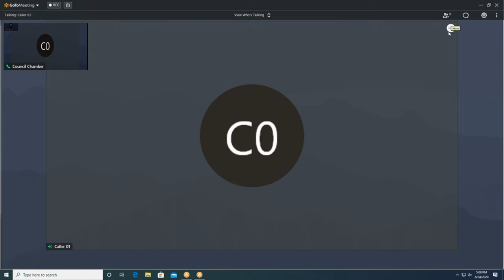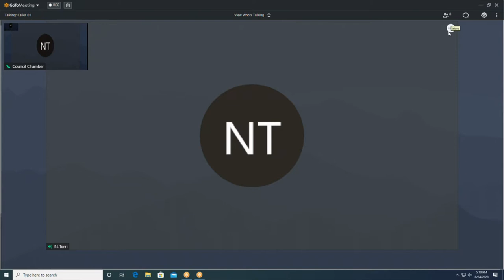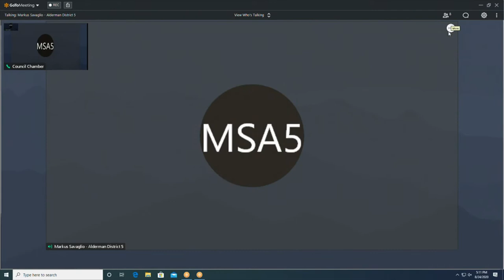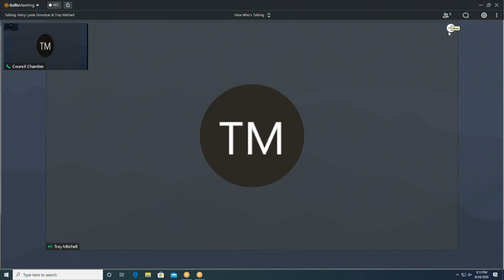FP 08242020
CITY HALL
COUNCIL CHAMBERS
828 CENTER AVENUE
SHEBOYGAN, WISCONSIN